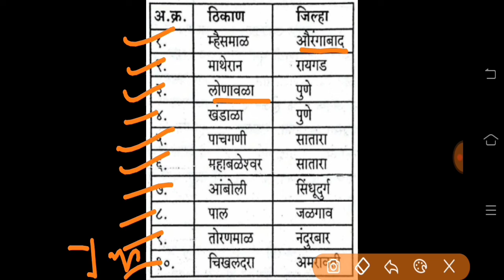तलाठी भरती 2022 || Talathi Bharti 2022 || GK